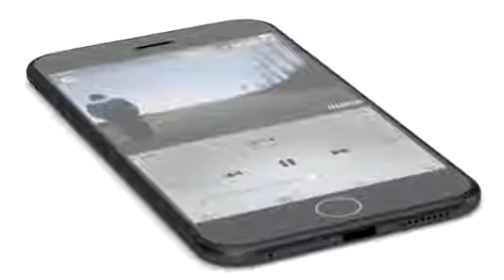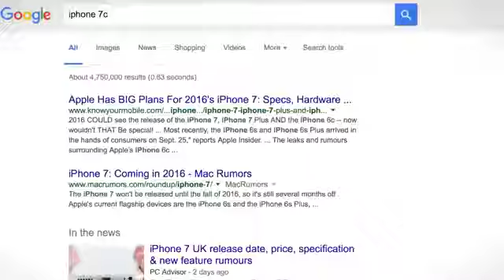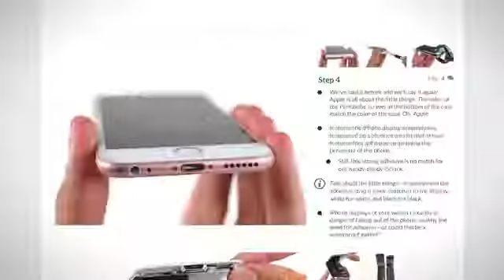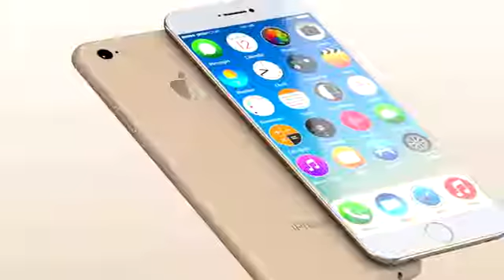КАКИМ БУДЕТ iPhone 7 [обзор]